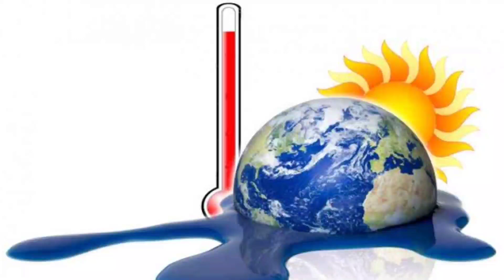TODAY Breaking News || 27 Sep. 2020 || Nabin Patnaik New scheme Kalia jojana beneficiary name list